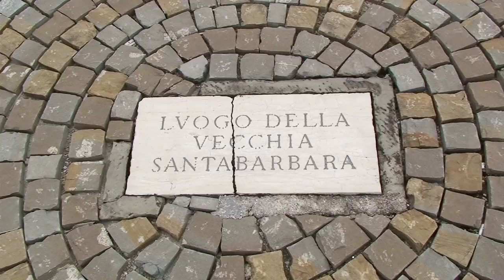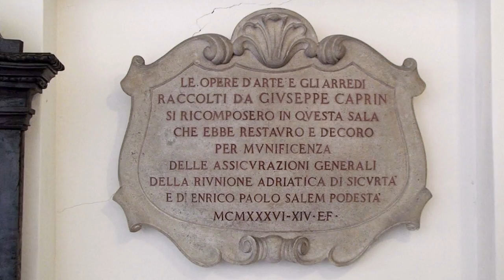Castello di San Giusto - Trieste [ENG]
nside the Castle of San Giusto, the 16th-century Bastione Lalio houses the 'Lapidario Tergestino'. This collection includes more than 130 items, mainly inscriptions and sculptures, which illustrate the history of Roman 'Tergeste': its monuments from the Capitoline hill, the sacred buildings, the Theatre and the necropoles.
The first room houses some of the better-known monuments, including the inscriptions which were affixed near the city gates to celebrate the building of the city walls and towers, whose construction had been commissioned by Octavian in 33-32 BC; and the base of the equestrian monument dedicated by the plebs tergestinorum to Lucius Fabius Severus, an eminent local citizen who became a Roman senator and thus managed to pass some laws that were beneficial for his native city. Additional items comprise an architrave dedicated to admiral Clodius Quirinalis, the base of an equestrian monument to Valerius Festus and two pyramidal altar tops bearing the symbols of Jupiter, Minerva and Juno.
The second room displays imperial inscriptions honouring the interventions of emperors Adrian, Antoninus Pius and Marcus Aurelius in the construction of public buildings in the city. The room also houses material from the ancient Roman Basilica, whose monumental archaeological remains can still be seen today in the square at the foot of the castle.
The large upper room houses sepulchral monuments. These are divided according to their place of origin and comprise altars, steles, cippi, urns and sarcophagi bearing the names of ancient local citizens. The room also includes a sector devoted to places of worship and deities, with dedications to Jupiter, Cybele, Silvanus, Bona Dea, Hercules and Minerva. The exhibition continues with material found during the excavation of the Roman Theatre. This consists of an exceptional series of statues, which used to decorate its scene. They include Venus, Bacchus, Apollo, Minerva, Hygieia and Aesculapius.
The Lapidario Tergestino's last room is dedicated to the mosaics which were found in a lavish seaside villa in Barcola, on the outskirts of the city. These mosaics can be dated to between the end of the 1st century BC and the middle of the 1st century AD; they are characterised by the elegant taste of their rich owners and their attempt to imitate the villas of Augustus, Tiberius and Nero.
A fragmented marble statue of an athlete stands in the middle of the room. This is a copy from the time of Nero of the original bronze statue created by eminent Greek sculptor Polyclitus in the 5th century BC, and was also found in the villa. This statue itself shows how richly decorated the building must have been.

Video by TCD
With the contribution of Friuli Venezia Giulia